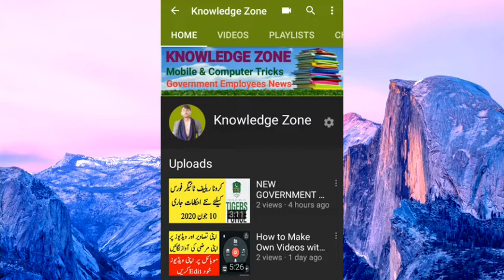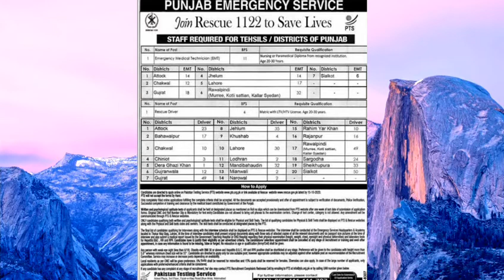Rescue 1122 Jobs Announcement in September 2020/ How to Apply for Rescue 1122 Punjab Jobs